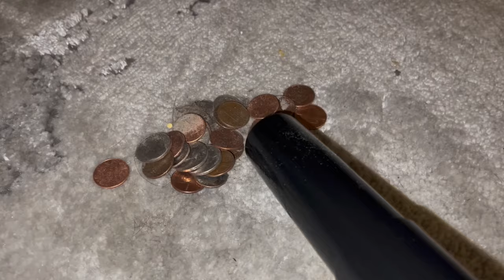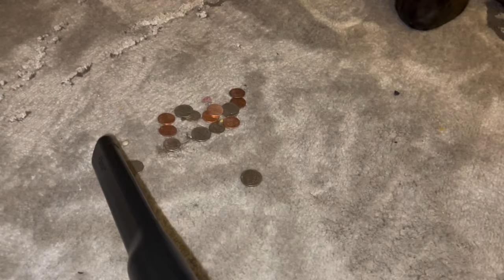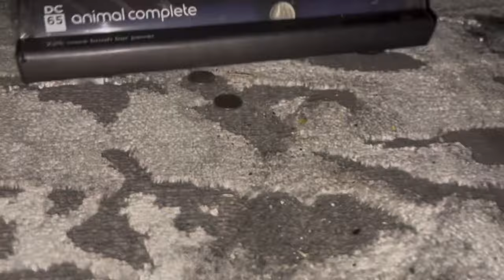vacspiritweek | Day 3 | Coins 🪙| Can you name all the Vacs based on emojis?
I wanted so badly to participate in spirit week this year but for many reason outside of my control I can’t… I was just going to enjoy this years spirit week as a viewer when it hit me to do a compilation! I will be compiling vids to match each day of spirit week so as to have something to put up with all the other amazing creators! When I am able to vac again I will do a run that back spirit week for you all!!